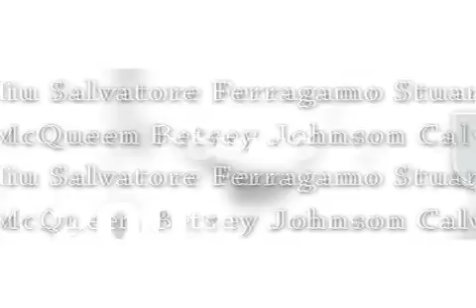What R U Wearing??? By Middleman of StyleSession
Watch as Celebrity Stylist Middleman work the red-carpet during the Grand Hustle "All Swagged Out" Producers Ball during the 2008 BET Hip Hop Awards...The Red Carpet Mixer was hosted by MODA404 and Celebrity DJ Trauma...